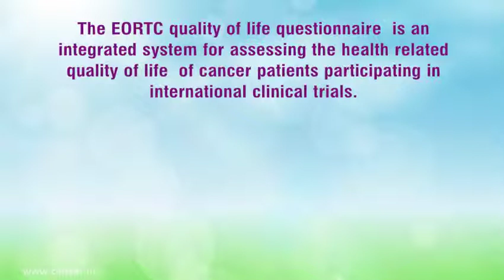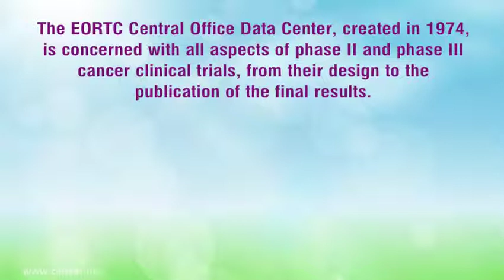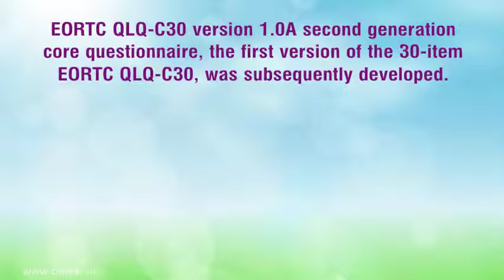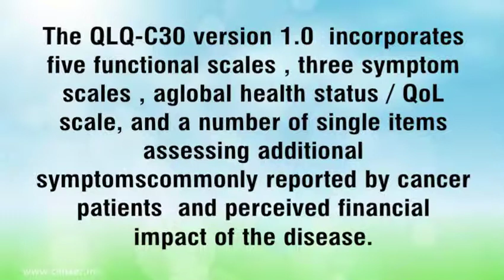Understanding The European Organization for the Research and Treatment of Cancer.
The European Organisation for Research and Treatment of Cancer (EORTC) was founded in 1962,
as an international non-profit organisation. The aims of the EORTC are to conduct, develop, coordinate
and stimulate cancer research in Europe by multidisciplinary groups of oncologists and
basic scientists. Research is accomplished mainly through the execution of large, prospective,
randomised, multicentre, cancer clinical trials.

The EORTC Central Office Data Center, created in 1974, is concerned with all aspects of phase II
and phase III cancer clinical trials, from their design to the publication of the final results. Since its
inception, over 80,000 patients have been entered in trials handled by the EORTC Data Center.
In 1980, the EORTC created the Quality of Life Group, which in 1986 initiated a research
programme to develop an integrated, modular approach for evaluating the QoL of patients
participating in cancer clinical trials. This led to the development of the EORTC QLQ-C30, a
quality of life instrument for cancer patients. To date, more than 2200 studies using the QLQ-C30
have been registered.

00:00:02,000 Understanding The European Organization for the Research and Treatment of Cancer.

00:00:13,000  The EORTC quality of life questionnaire  is an integrated system for assessing the health related quality of life  of cancer patients participating in international clinical trials.

00:02:07,000  EORTC QLQ-C30 version 1.0A second generation core questionnaire, the first version of the 30-item EORTC QLQ-C30, was subsequently developed.